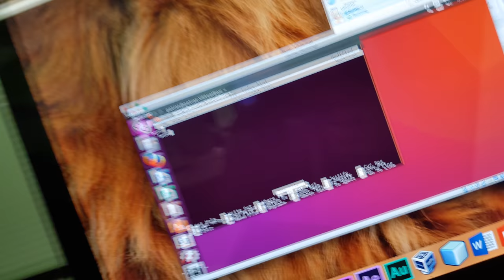Studentiškos Problemos Barake!?? Paprastas Epizodas.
Paprasta.

"GYGJTYT"